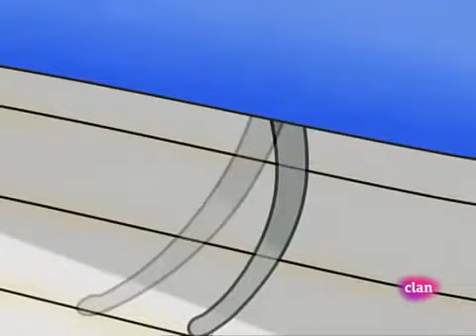Caillou 8x01 El Cómic De La Araña Caillou capitulos completos español